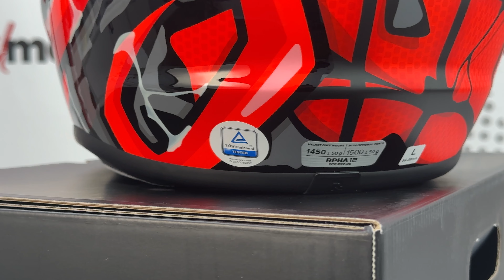HJC RPHA 12 Maximized Venom Marvel UNBOXING//Nilmoto